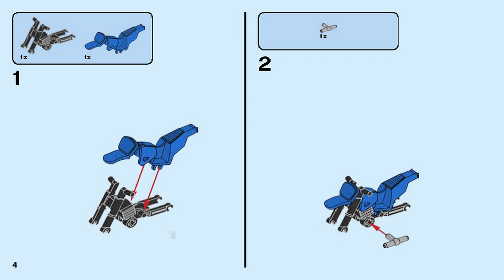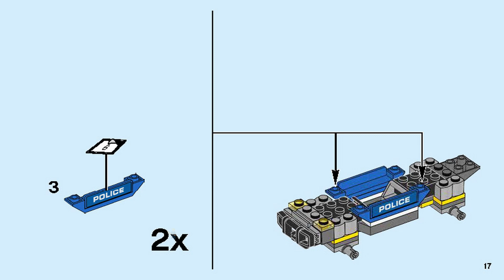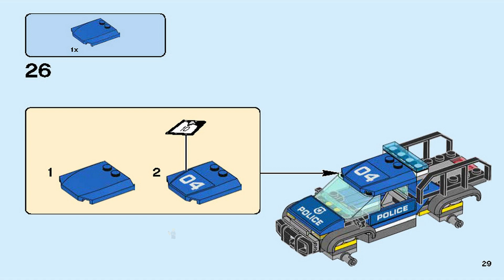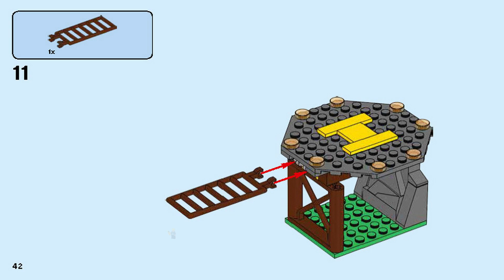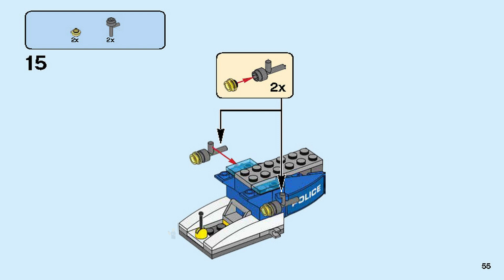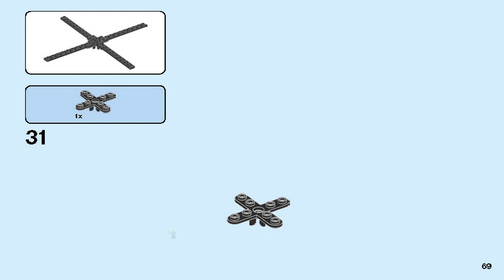LEGO Instructions | City | 60174 | Mountain Police Headquarters (Book 2)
LEGO 60174 Instructions from the LEGO City will guide you on how to build Mountain Police Headquarters.